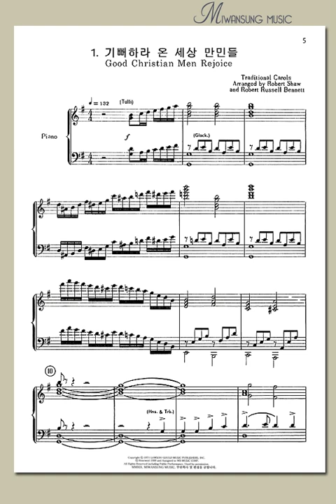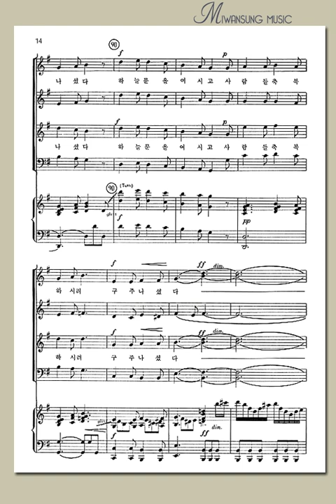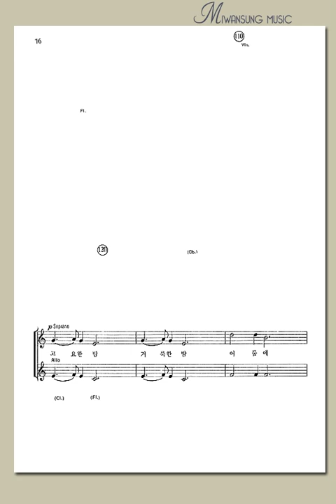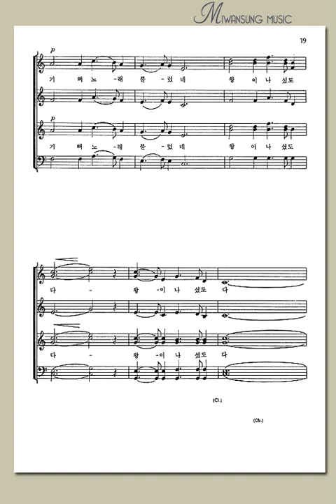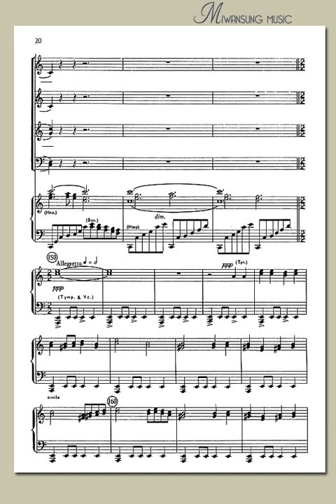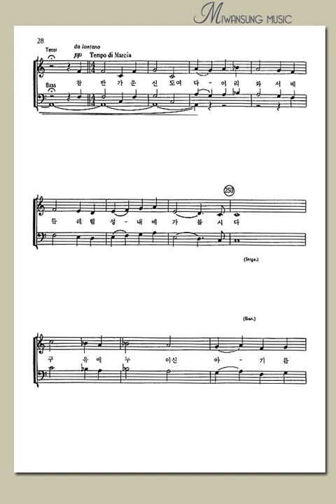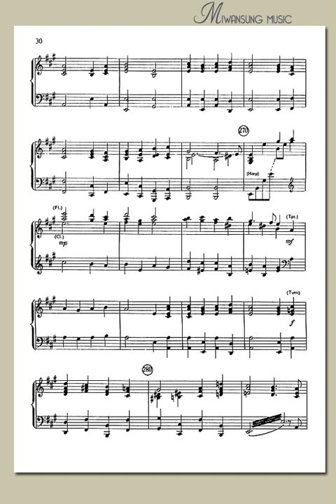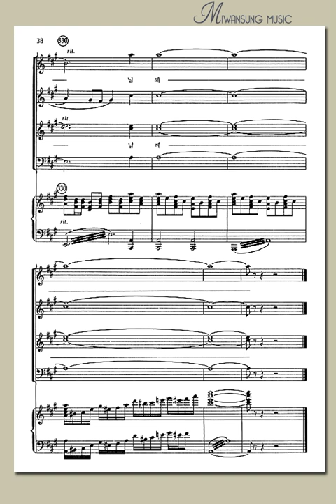[성탄절] 기뻐하라 온 세상 만민들 / 성탄 찬송과 캐롤 편곡집